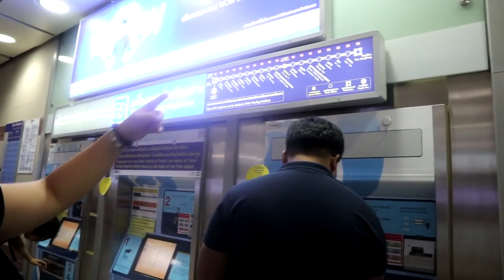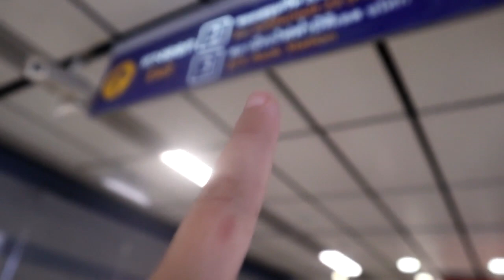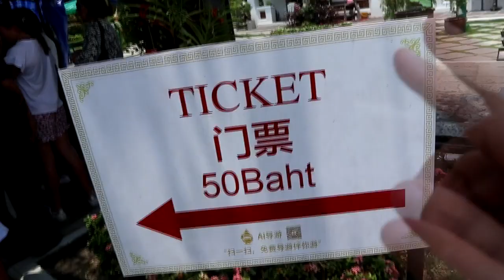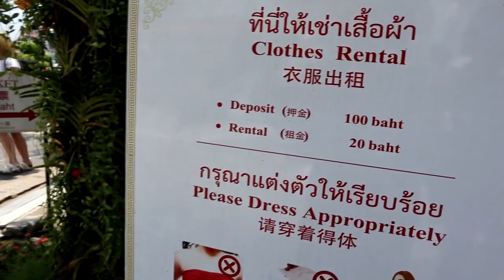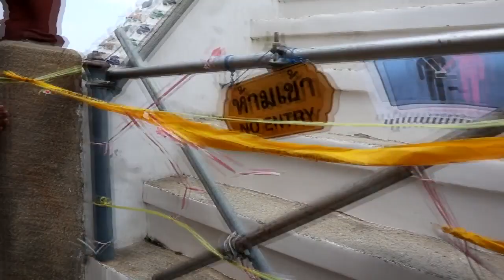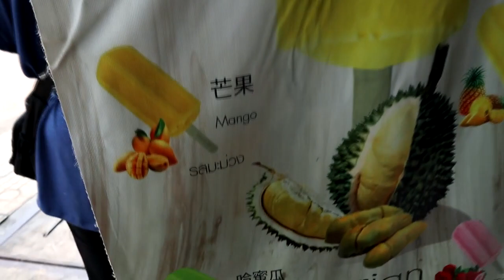BANGKOK DAY 1: PASYAL SA MGA TEMPLO (Part 1) May 10, 2018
Kris Daniel's YT channel